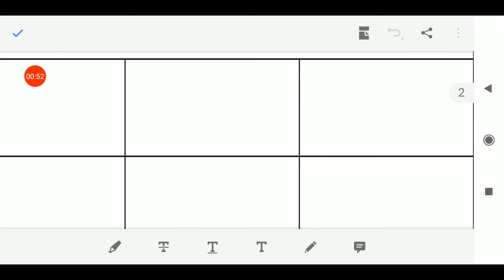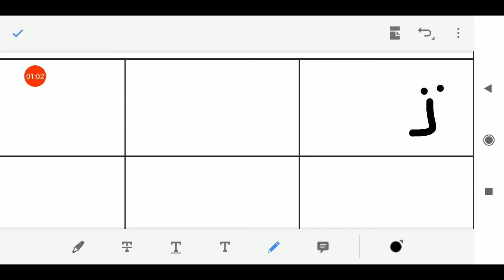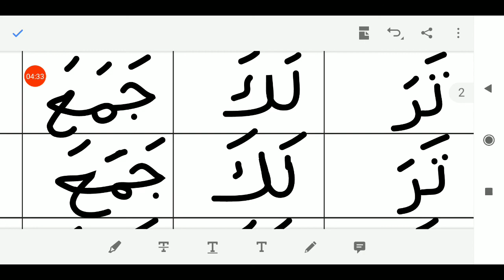30/09/2020, ધોરણ-1 અને 2, અરબી